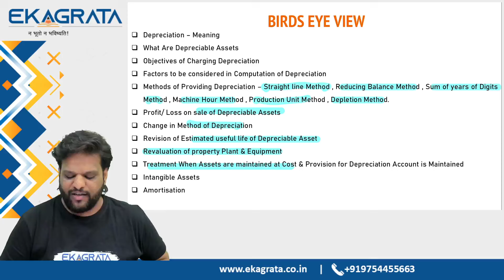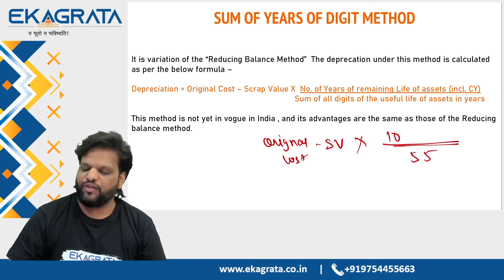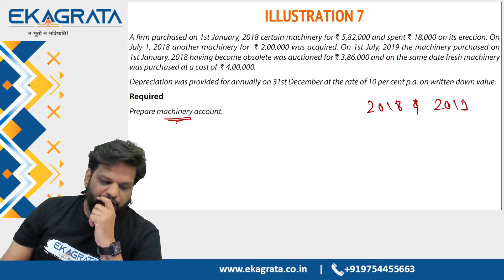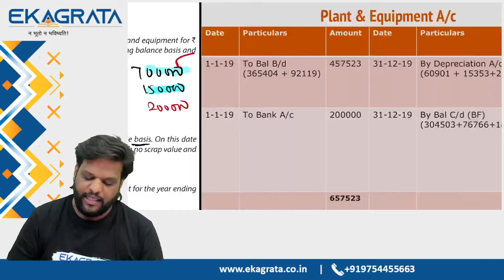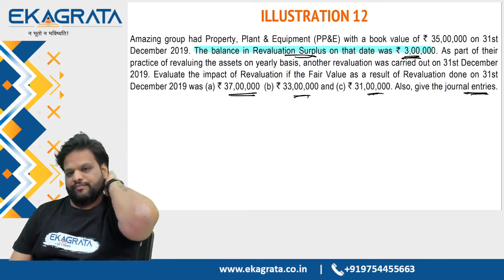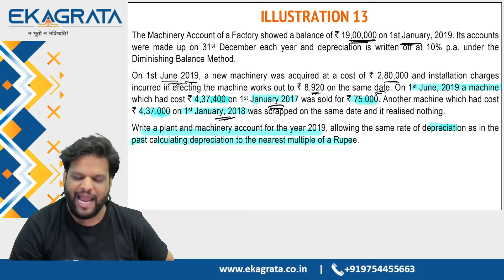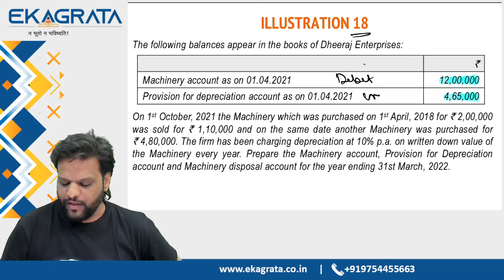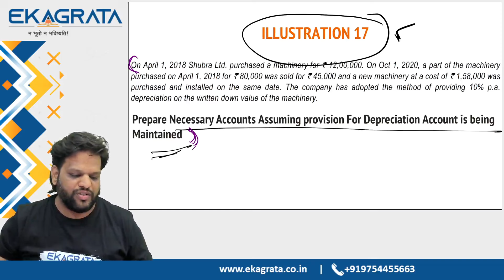SPRINT 6 - DEPRECIATION & AMORTISATION | By CA CS Darshan Jain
🎯About Adda247’s Ekagrata CA YouTube Channel🎯
Ekagrata CA is now acquired by Adda247. Ekagrata CA is your trusted destination for comprehensive CA coaching tailored to your success. Founded by CA. CS. Anshul Agrawal and CA. Nishant Kumar, CA. Swati Agrawal & Mr. Jatin Dembla our channel is committed to providing top-notch education and guidance for CA aspirants aiming to conquer the CA Foundation, CA Intermediate, and CA Final examinations